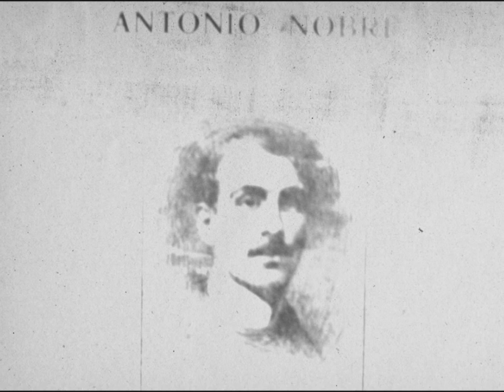António Nobre, Que Aborrecido!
Interpretação e música por Aires Ferreira.

Meus dias de rapaz, de adolescente,
Abrem a bocca a bocejar sombrios:
Deslizam vagarozos, como os rios,
Succedem-se uns aos outros, egualmente.

Nunca desperto de manhã, contente.
Pallido sempre com os labios frios,
Oro, desfiando os meus rozarios pios...
Fôra melhor dormir, eternamente!

Mas não ter eu aspirações vivazes,
E não ter, como têm os mais rapazes,
Olhos boiando em sol, labio vermelho!

Quero viver, eu sinto-o, mas não posso:
E não sei, sendo assim, emquanto moço,
O que serei, então, depois de velho...